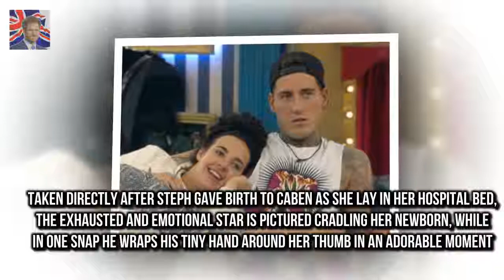And on lit Stephanie Davis celebrates Caben-Albis FIRST birthday with emotional message and snaps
Former Hollyoaks actress Stephanie Davis welcomed her baby boy - whose father is Stephanies ex boyfriend Jeremy McConnell - on 13 January 2017
And on little Caben-Albis first milestone the proud mum has taken to her social media accounts to gush about him and share some intimate never-seen-before pictures of their bond

Charlie Heaton named GQs best dressed man of 2018  But now actor Charlie Heaton is adding Best Dr:
And Rebekah Vardy appeared to put the  Rebekah Vardy stuns in sizzling maroon skirt at sport bash :